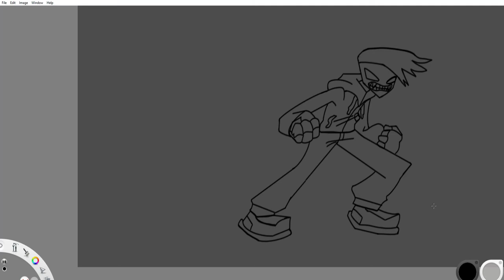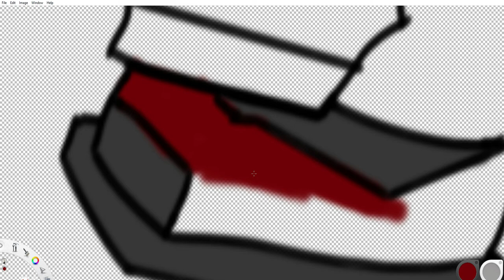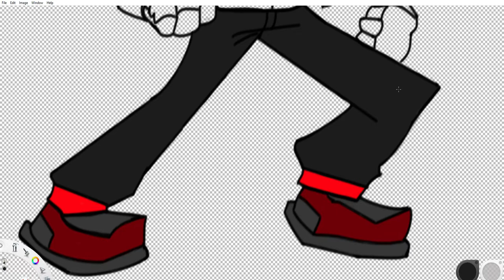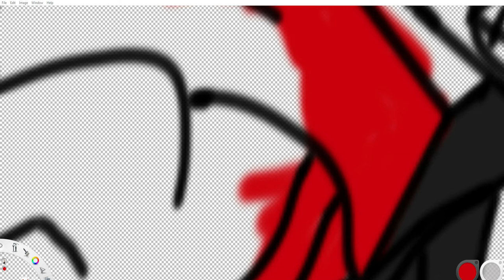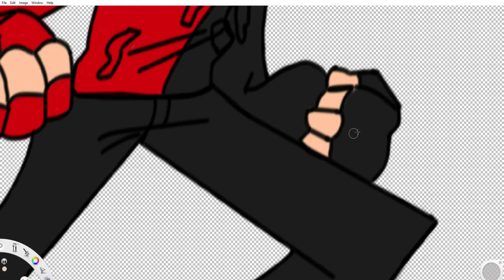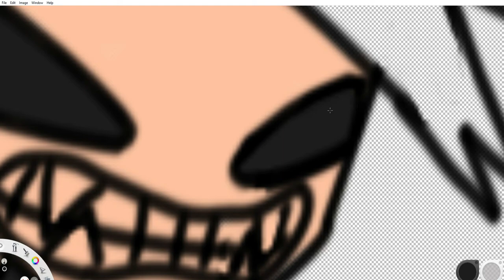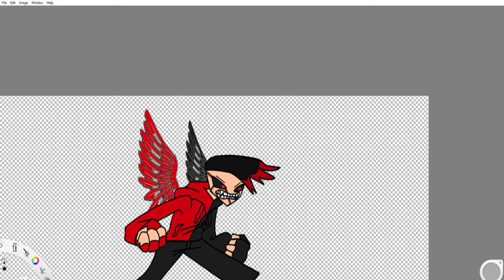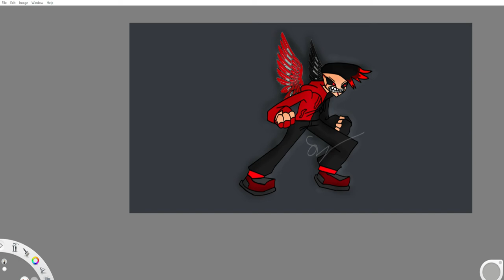Speed Paint of my art i guess..